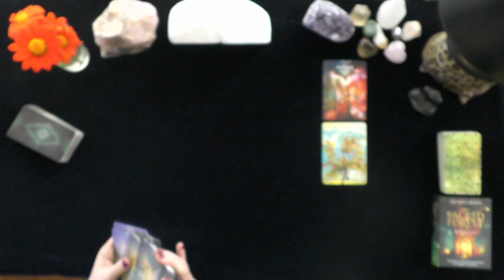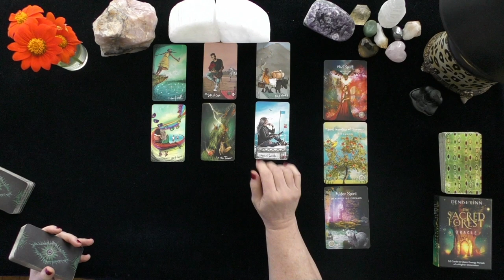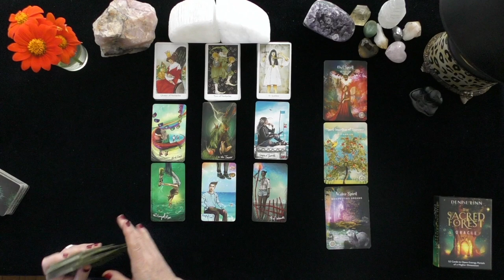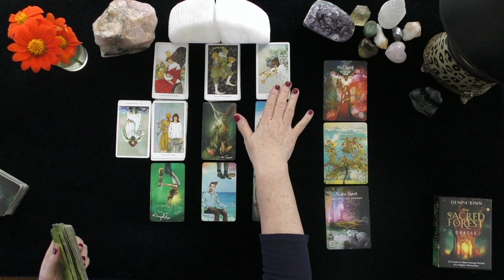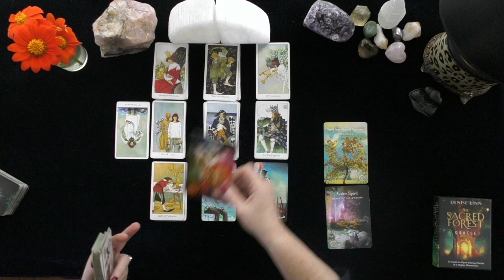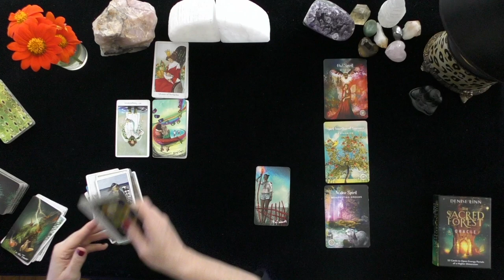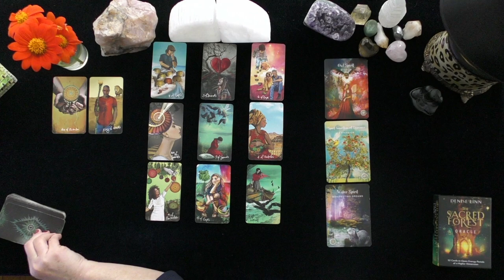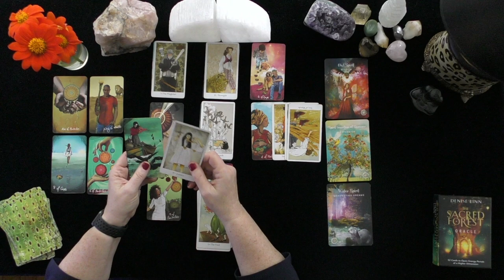CAPRICORN~CHARMED LOVER MAKES AN OFFER, SEES YOU AS DIVINE PARTNER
DONNA WILDER-HART
5 INDEPENDENTLY VETTED READINGS SINCE 2007